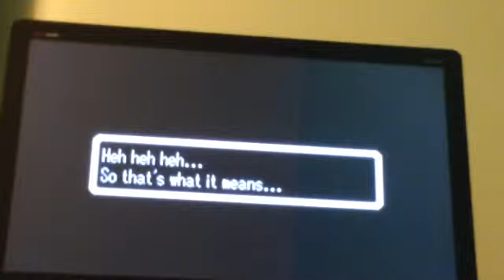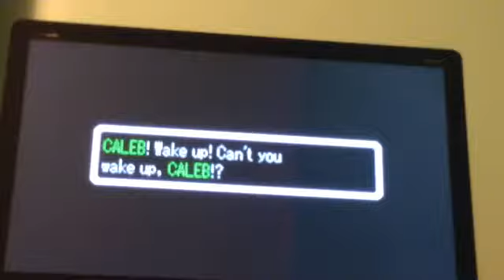Minish cap ep 46